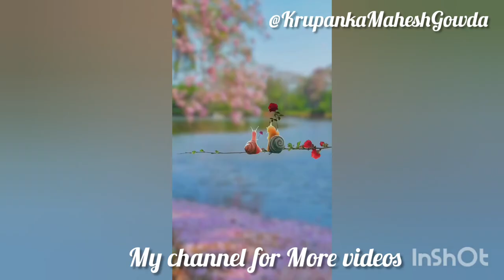How to make Jerry mouse 🐁 by an Orange 🍊| Creative Fruits and vegetables carving.